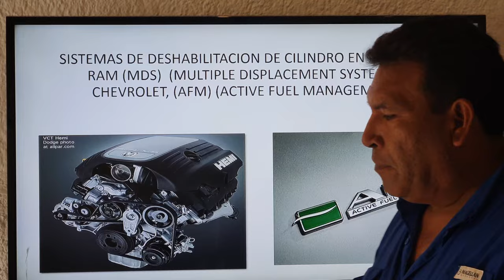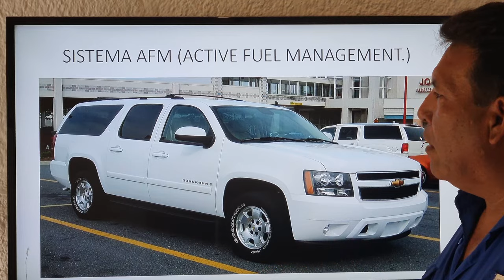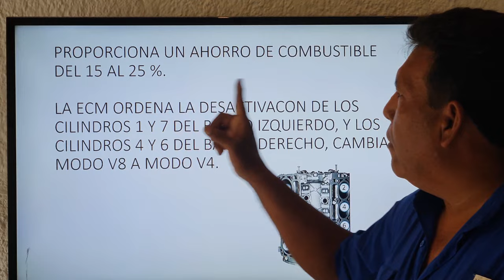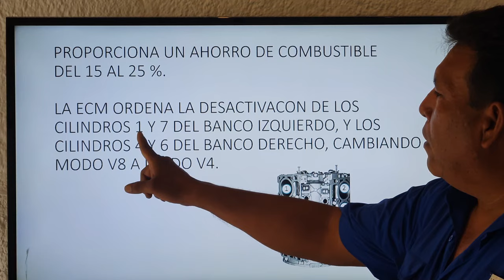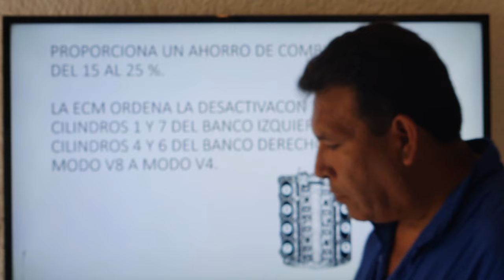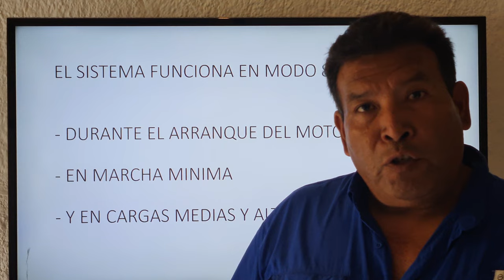Funcionamiento de Sistema Des-habilitación Cilindros RAM y GM | Ing. Leonel Sanchez / CNT